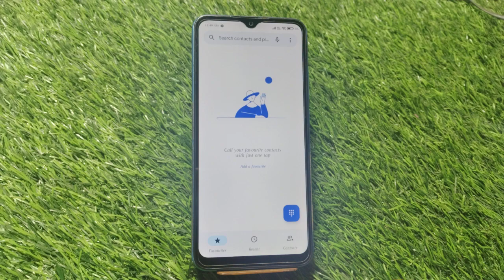Call Recording Setting In Poco C65, Auto Call Recording Problem Solve In Poco C65,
Poco C65   Mein Automatic Call Record Kaise Karen,
Call Recording Setting In Poco C65,
Poco C65 Auto Call Recording Feature,
How To Enable Auto Call Recording In Poco C65,
How To Disable Google Announcement In Poco C65,
Poco C65   Mein Call Recording Kaise Karen,
How To Record Call OnPoco C65,
Poco C65 Call Record Setting,
How To Enable Automatic Call Recording Future In Poco C65,